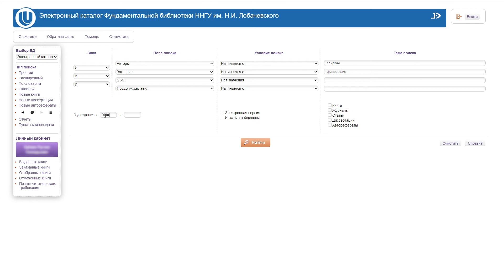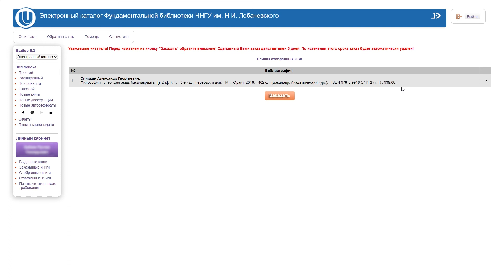6. Заказ печатной книги на сайте ФБ ННГУ